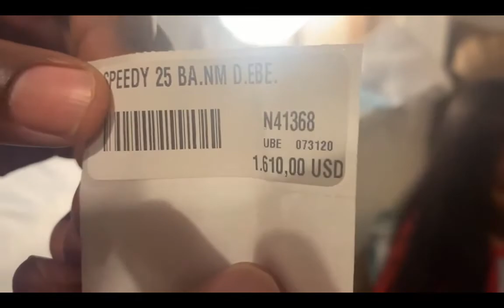SURPRISED WIFEY WITH HER LOUIS VUITTON BAG FOR HER BIRTHDAY PART 1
Follow The Barnes Family On Instagram

Here's A List Of Our Best?Funniest Videos